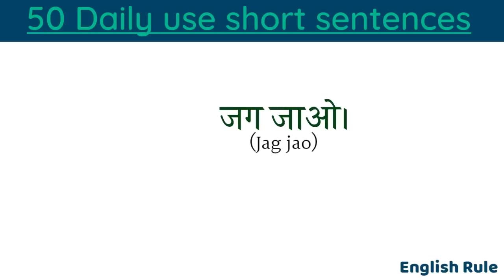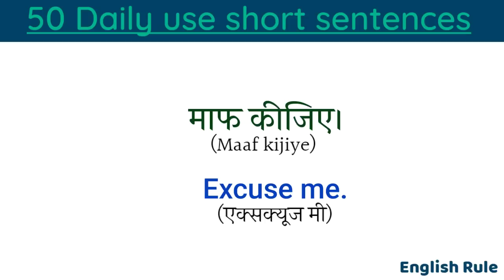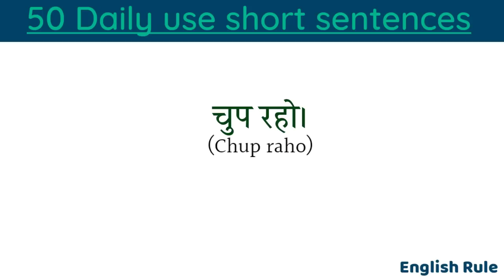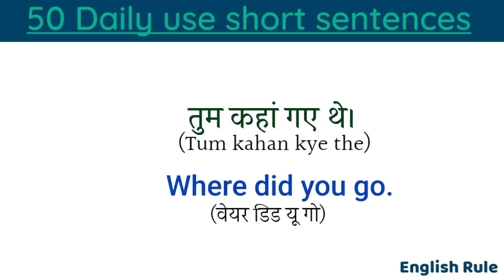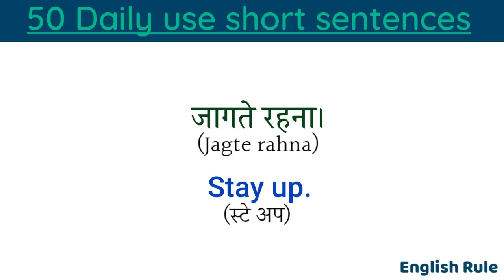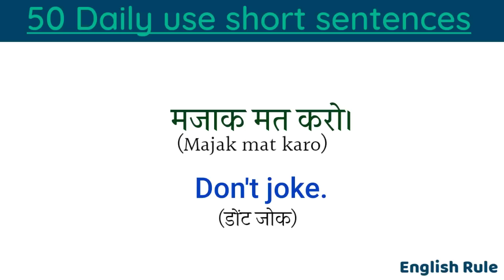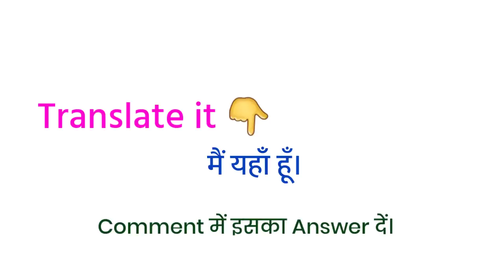सही अंग्रेजी बोलना सीखें | 50 short english sentences | Daily use english sentences for beginners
सही अंग्रेजी बोलना सीखें | 50 short english sentences | Daily use english sentences for beginners | @EnglishRule

बिना अटके इंगलिश कैसा बोले | रोज बोले जाने वाले वाक्य | अंग्रेजी कैसे सीखे | English kaise sikhe | Daily life use english sentences | english speaking | Short English Sentences | english bolna kaise sikhen | english speaking | Roj bole jane vale english sentences | छोटे छोटे रोज़ बोलने वाले वाक्य | इंग्लिश कैसे सीखें | अंग्रेजी कैसे बोले | अंग्रेजी पढ़ना सीखें । Short English Sentences | Daily Life Use Sentences | English Speaking |Sikho English | Nk Education Club | आसान English